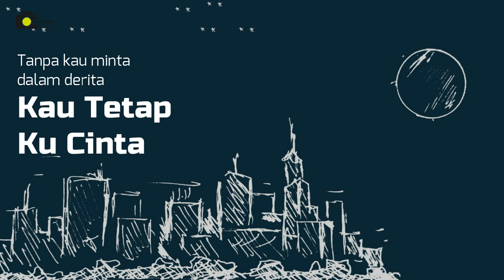Senja yang Tertinggal - Muhammad Fathuroji [Original Song]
🔊 : Muhammad Fathuroji
✍️ : Andri Isnaeni
🎸 : Jabal At-Tharieq
🎧  : Ibnu Fajar Ruli

SENJA YANG TERTINGGAL
SENJA YANG TERTINGGAL
SENJA YANG TERTINGGAL
SENJA YANG TERTINGGAL